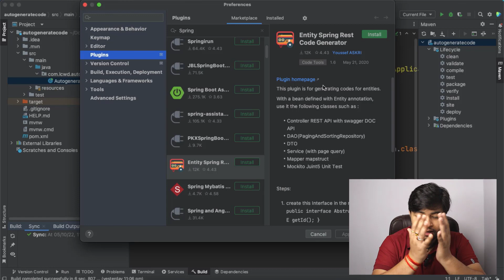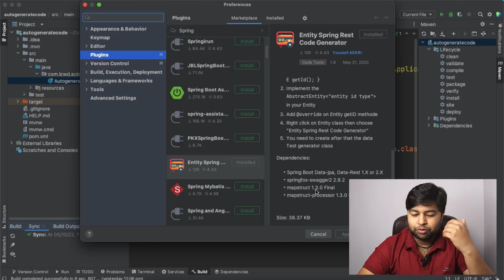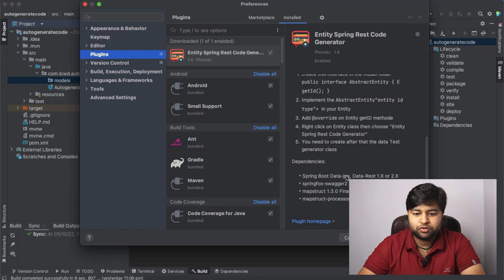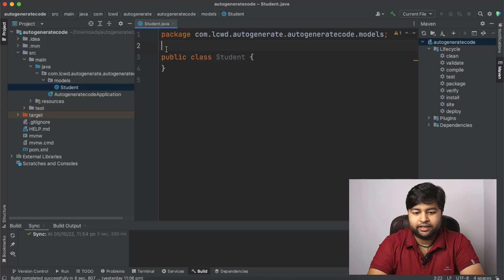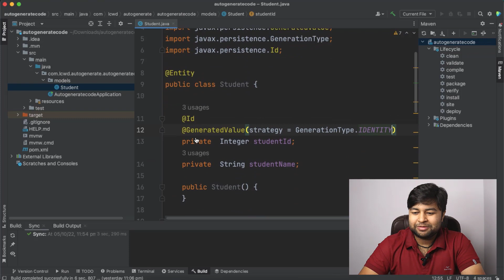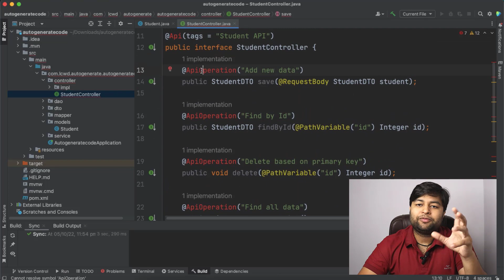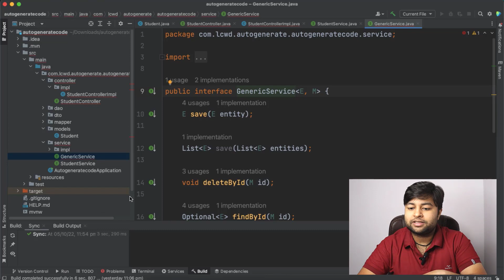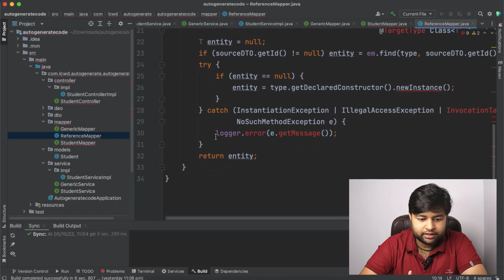🤩 Code Generator Plugin | Code लिखने की कहानी ख़तम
In this video we are going to talk about code generator plugin by JetBrains that generate code based on Entity.